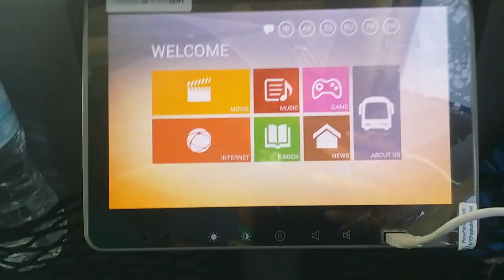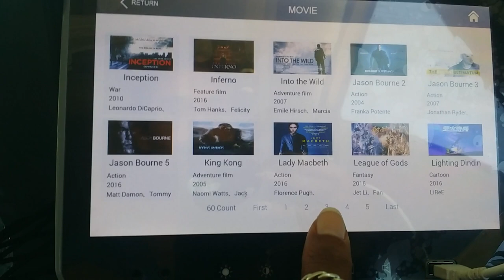Blue Bus Hurghada to Cairo | first class seating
Hi travellers,
Are you travelling domestically in Egypt and do not want to fly?  Check out this video as an alternative to Go Bus.

I have used Blue Bus throughout my travels in Egypt, from Cairo to Sharm el-Sheikh, to Dahab, to Hurghada, and now back to Cairo.

This is my last travel before heading to the airport, so I decided to pay for first class seating.  This trip cost 360LE.  For that you get a large single seat, where the next passenger is across the aisle, snack pack, on-board entertainment and free Wifi.  The first class section takes up the first half of the bus, and the second half is dedicated to business class seating.

I took Uber from the hotel to the bus terminal.

This bus leaves Hurghada at 1pm and is scheduled to arrive into Cairo at 6:45pm.  There are a few different stops in Cairo, just ask the driver which is the best one for you to get off.  I went inside the Blue Bus office upon arrival into Cairo and asked them to order me an Uber to the airport.  It worked out very well, and I paid the driver in cash.

Things to bring on-board:
passport
headphones
a sweater (in case the air con is on full)
sleeping mask if you would like to snooze as it is bright

You can book your next flight through this link with Cheapoair: